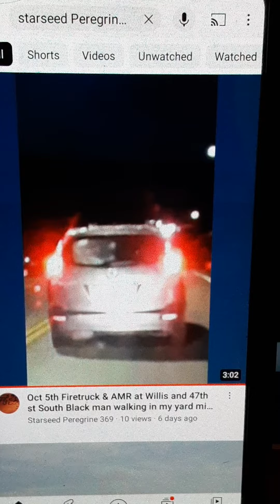October 12th 2023 Kansas City Independence Missour Police Vehicle on 47th St S 9AM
October 12th 2023 Kansas City independence Missouri. Police Vehicle on east 47th Street South 9 AM